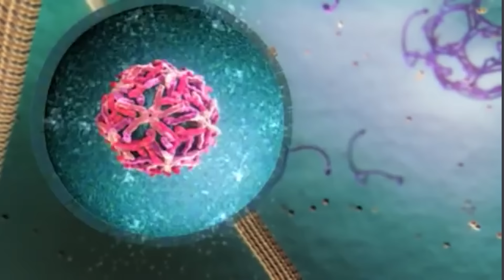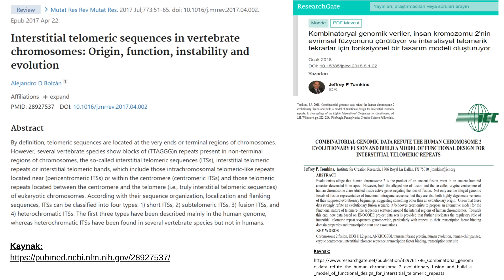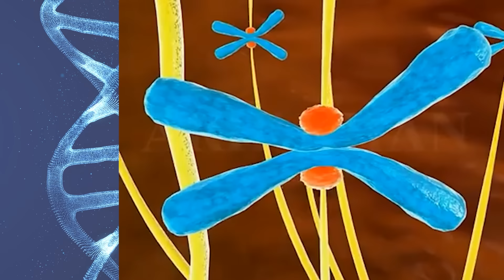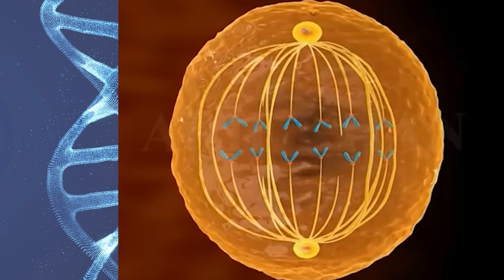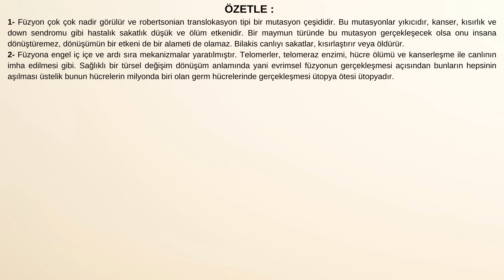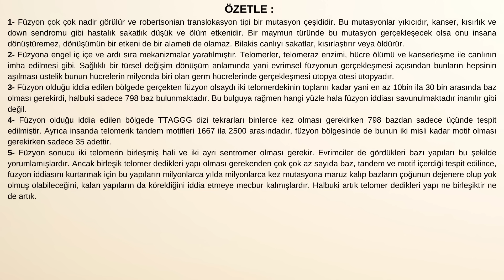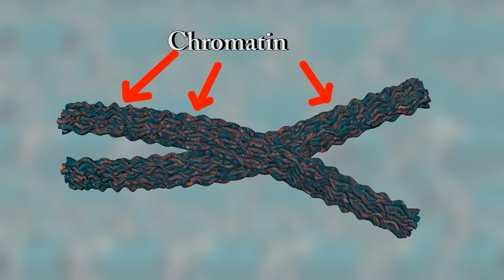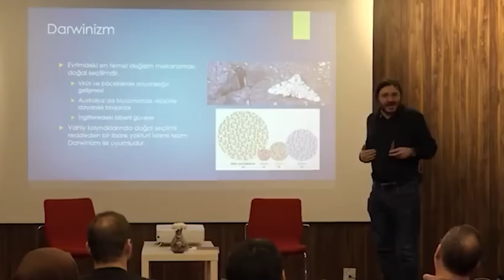Evrimcilerin Kromozomal Füzyon İddiaları - 3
Kromozomal füzyon iki ayrı kromozomun birleşmesi yapışması anlamına gelir.

Evrimciler insanın 2. Kromozomundaki yapısal farklılığın füzyon izleri olduğunu iddia etmektedir. Yani 48 kromozoma sahip bir çeşit maymunumsunun iki kromozomu birleşmiş, bu füzyon izleri oluşmuş ve 46 kromozomlu insana evrimleşmiş. Dolayısıyla insandaki 2. Kromozomun bir evrim kanıtı olduğunu öne sürmektedirler.

Halbuki hem bu füzyon iddiaları hem de hayvanın insana dönüştüğü iddiaları bilim adına tam bir faciadır, bilimi batıl evrim dinine alet etmektir.

Evrimcilerin kromozomal füzyon iddialarına cevap ve felsefeci Enis Doko'ya reddiye formatındaki video serisinin üçüncü bölümünü istifadenize sunuyoruz.

Bu reddiyelerdeki eleştiriler ve tepkiler genel olarak evrimci hegemonyaya ve öğretilere yöneliktir ve ilmi eleştirilerdir, şahıslara yönelik değildir.

Bu videodaki felsefeci gibiler sadece birer vesiledir, meselemiz onların şahısları değildir.
Çünkü onların da bu evrimci hegemonyaya aldanmış olduklarını düşünüyoruz, bu aldanmalardan kurtulmaları ıslahları için onlara da dua ediyoruz. Ta ki milletimiz doğru bilgilerle teçhiz edilsin ve hak mukaddesatımızdan uzaklaştırılmasın.